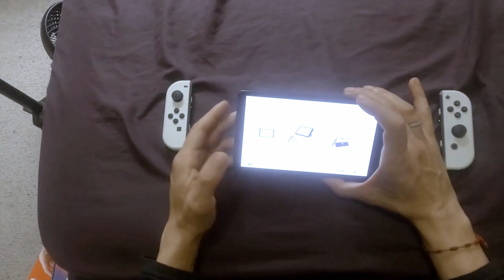Nintendo Switch em 2023 - Vale a Pena? (Análise) | Ainda vale a pena comprar Nintendo Switch 2023?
Hoje saiba se o Nintendo Switch ainda vale a pena em 2023, mesmo já tendo 5 anos de existência, tire todas suas dúvidas sobre pegar ou não o Switch. Nintendo Switch é um console com modelo Nitnendo Switch LITE, além do normal, mas qual modelo comprar? Nintendo Switch OLED vale a pena? Este é um guia completo tirando todas as suas dúvidas

Utilize o Cuponomia, Faça seu Cadastro pelo nosso Link e já comece com R$5,00 de saldo 👉🏻

🛍️ Compre Com Segurança e Melhor Preço da Internet 🛍️
👉🏻Nintendo Switch 32GB 1 Par Joy-con + Mario Kart 8 - Deluxe + 3 Meses de Nintendo Online 👉🏻
👉🏻Console Nintendo Switch Azul e Vermelho + Joy-Con Neon + Mario Kart 8 Deluxe + 3 Meses de Assinatura Nintendo Switch Online 👉🏻

00:00 Resumo da Minha Experiência
00:57 Grupo de Ofertas no Telegram
03:28 Recursos Grandiosos
04:43 Portabilidade e Pontos negativos
07:42 Vale a Pena?

🔥Tudo o que você pode fazer com um iPhone 7 em 2023 | IPhone 7 USADO em 2023 VALE A PENA? ANÁLISE!